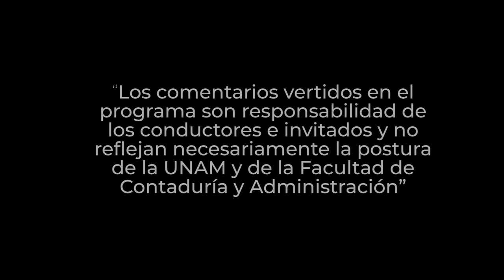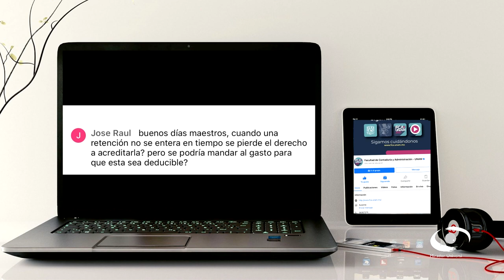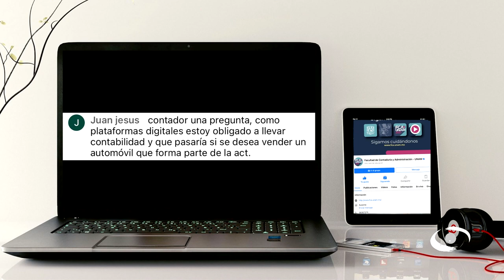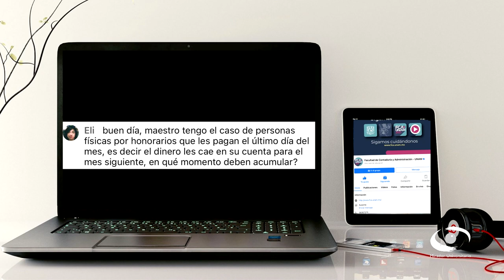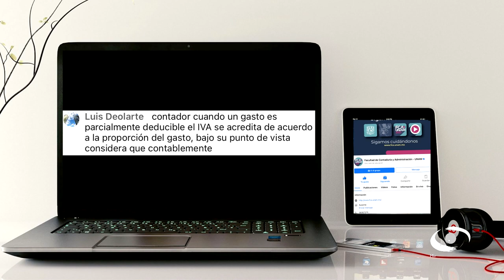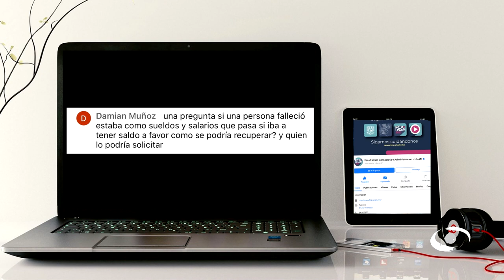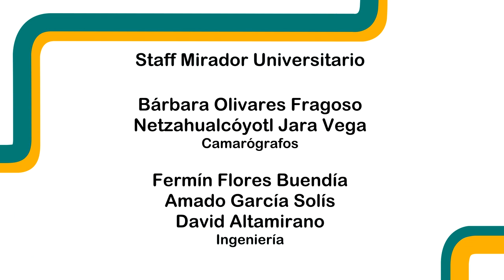Cierre fiscal de personas físicas | 03 ENE 24 | Consultorio Fiscal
En este programa los expertos explican los aspectos a considerar acerca de los procesos que las personas físicas y morales, deben llevar a cabo para finalizar el ejercicio financiero y contable, preparando la información necesaria para presentar las declaraciones de impuestos correspondientes.

Para ello se deben revisar y ajustar registros contables, calcular el resultado financiero del período y determinar la obligación tributaria. Además, se debe recopilar todos los documentos y comprobantes necesarios para respaldar la información reportada en las declaraciones de impuestos. Una estrategia confiable, nos dicen, es llevar a cabo al final del año fiscal de la entidad o al final de un período contable específico, dependiendo de las regulaciones y prácticas contables de cada país.

Transmisión: 03 de Enero 2024 por Canal 22.1 | 11 de Marzo 2024 por TVUNAM

Conducción: L.C., E.F. y L.D. Abraham Levi Alcántara
Invitado: C.P. Rafael Gómez Garfias
Coordinación académica: Dr. José Ricardo Méndez Cruz
Productora de Fiscal.con:  Miriam Alejandra Jiménez García
Idioma: Español
País: México